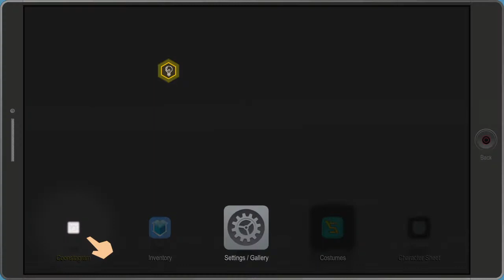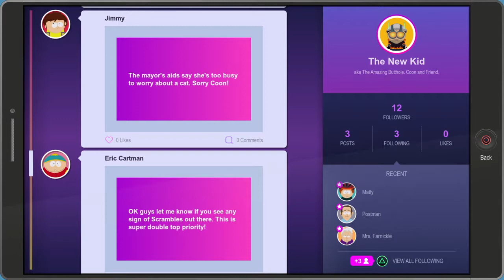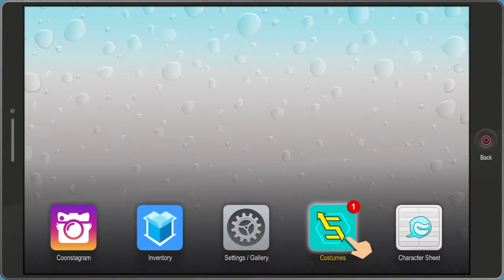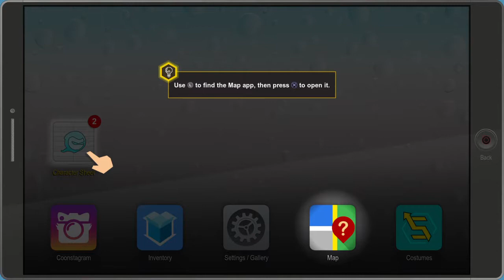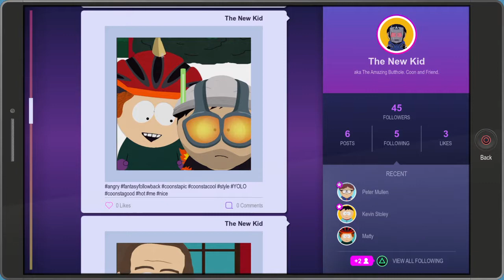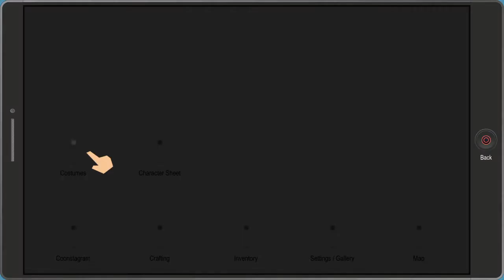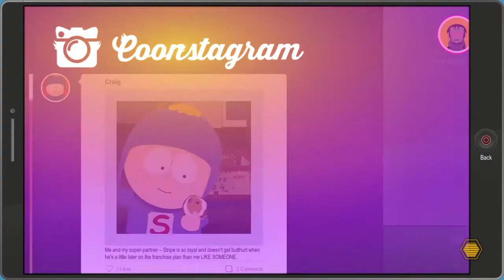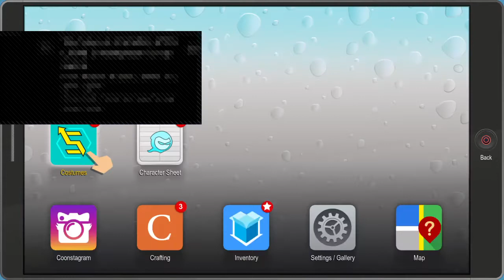South Park : The Fractured But Whole! 2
Part 2 of South Park The Fractured But Whole -- Watch live